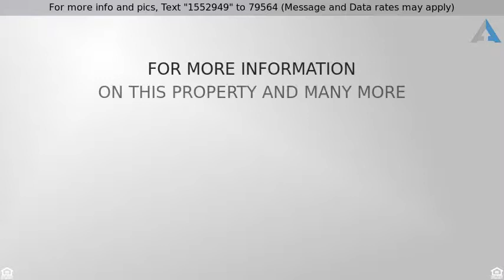Priced at $195,000 - 7362 S 254TH Drive, Buckeye, AZ 85326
You Can Afford To Dwell Well.

HIGHLY desired floorplan (OPEN & SPLIT), smartly priced, HUGE LOT with NO NEIGHBORS behind, and ready for move in! Living is easy in this impressive, generously spacious residence! The kitchen features gorgeous granite countertops, black appliances, rich wood staggered cabinetry, walk in pantry, reverse osmosis, dining room, and entertaining counter space. Spacious bedrooms that offer plenty of room for sleep or study. The Master en Suite is secluded in the back of the home with a spacious vanity, separate garden size tub and walk in shower, and LARGE walk in closet. The covered back patio overlooks the backyard that is a blank canvas to offer you endless possibilities! Look no further! Book your showing today!!!